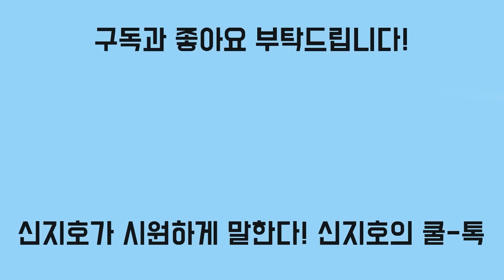박영선이 떨고 있는 이유는?